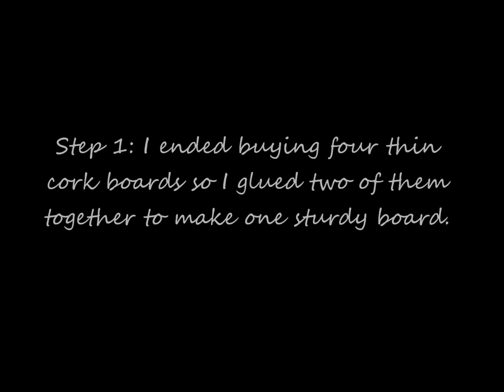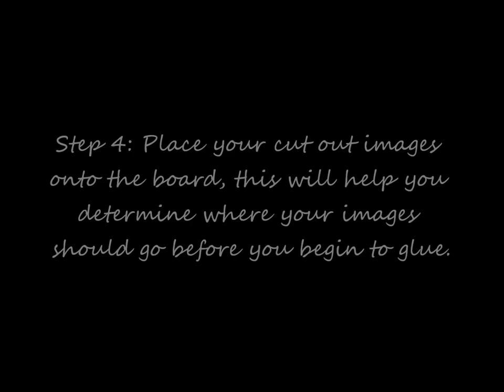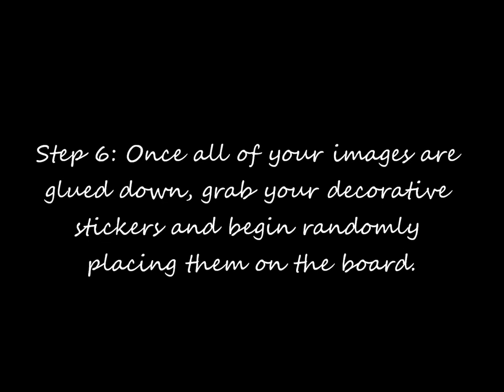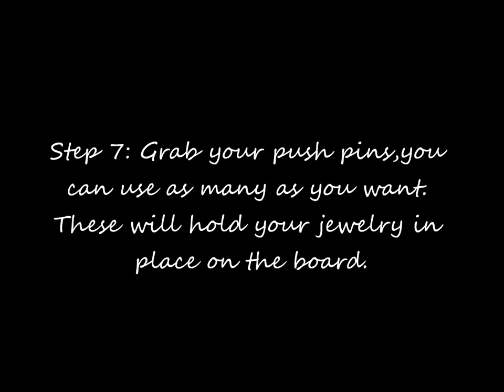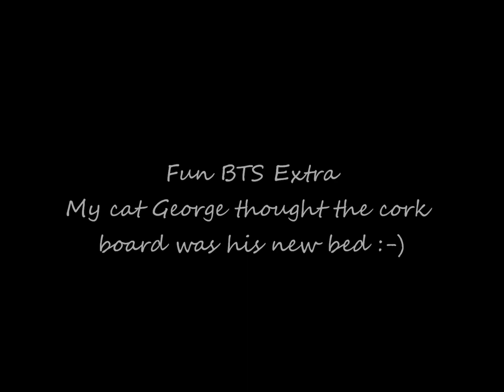DIY: Jewelry Board Tutorial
Organize your jewelry with this DIY display board! This board can be used to hold earrings, bracelets, and necklaces. Its a great way to organize your jewelry and keep everything easily accessable!